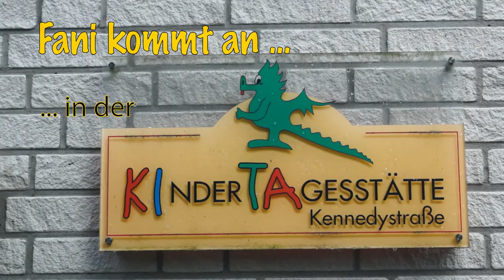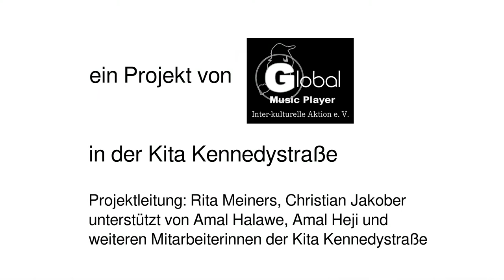Impressionen aus dem Feriensprachcamp Kita Kennedystraße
Unter der Leitung von Rita Meiners und Christian Jakober hat Global Music Player e. V. vom 29.09. bis zum 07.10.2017 ein Feriensprachcamp für Vorschulkinder in der Kita Kennedystraße durchgeführt. Ziel des Projektes ist, über Musik und Bewegung den Wert und die Gleichwertigkeit verschiedener Sprachen zu betonen.